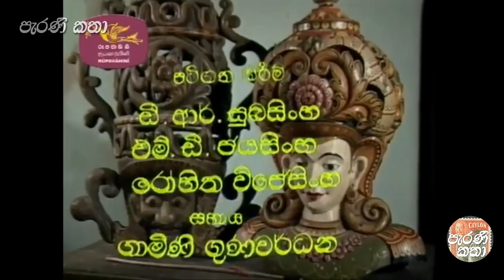පලිඟු මැණිකෙ - අවසාන කොටස | palingu manike | teledrama - Last Part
පලිඟු මැණිකේ ටෙලි නාට්‍ය 80 සහ 90 දශක කාල වකවානුවේදී රුපවාහිනී චැනලයේ ඉදිරිපත් කෙරු ටෙලි නාට්‍යකි. තොටගමුව තෙල්වත්ත සහ හික්කඩුව ආශ්‍රිත ප්‍රදේශ වල තිරගත වූ මෙම ටෙලිනාට්‍යට පාදක වී ඇත්තේ පිට දේශයක සිට පැමිණි ගමේම ජිවත් වූ පුද්ගලයෙක් පිට සම්ප්‍රදාය ගමට රැගෙන ඒමෙන් ඇතිවන ගැටළු කිහිපයකි.

Non-Profit Channel.

WE ACT ACCORDINGLY TO THE SRI LANKAN COPYRIGHT ACT: In Sri Lanka, Part II of the Intellectual Property Act, No. 36 of 2003 replacing Part II of the Code of Intellectual Property Act, No. 52 of 1979.

PLEASE DON'T MAKE ANY STRIKES ON THIS CONTENT, AS WE RESPECT YOUR RIGHTS AND WILL PUT DOWN ANY NECESSARY CONTENT IMMEDIATELY.